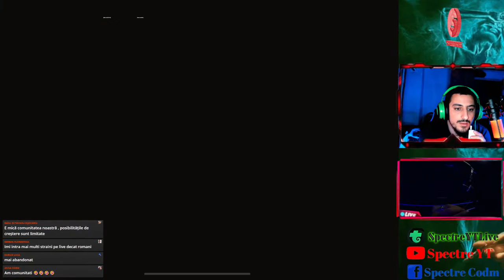ALCATRAZ TOURNAMENT!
Enjoyed my gameplay?
⭐ In Game Informations :
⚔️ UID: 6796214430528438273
⚔️ IGN: SpectreYT